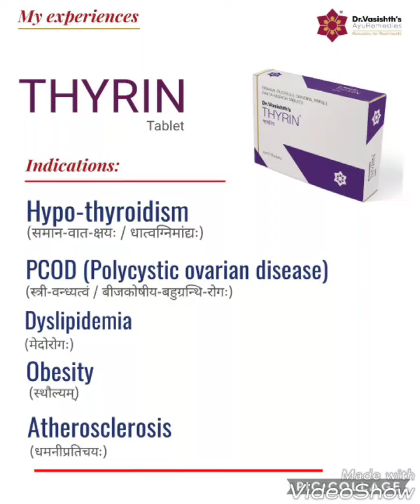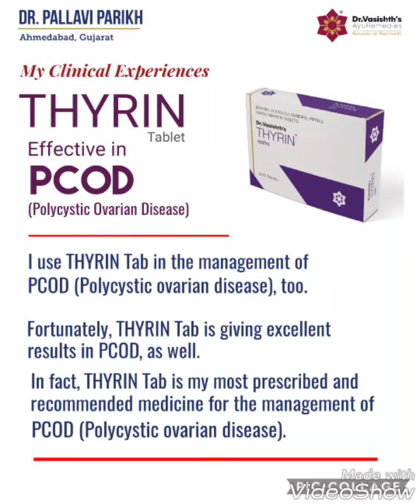Dr.Vasishth's: My experiences with THYRIN Tab - Dr. Pallavi Parikh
Video from Dr.Vasishth